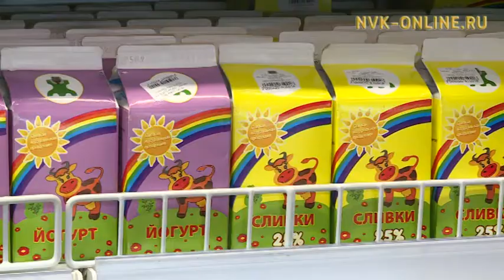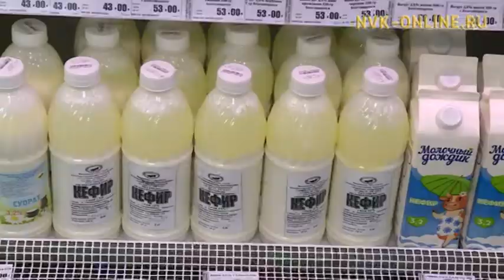2030 сылга диэри 60% бэйэ аһынан-үөлунэн хааччыныахтаахпыт